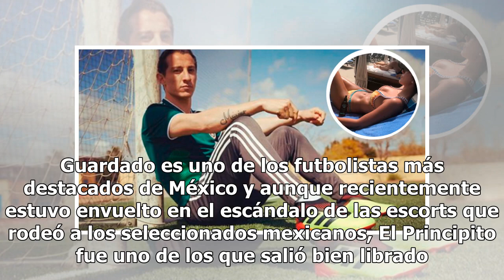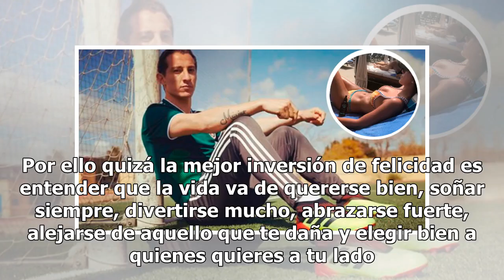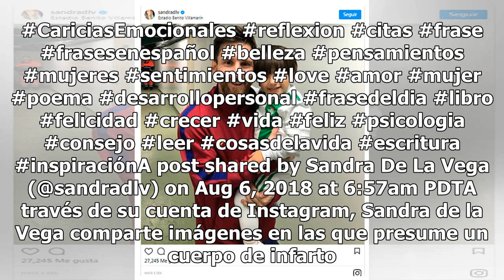Conoce a Sandra de la Vega, la sensual esposa de Andrés Guardado (FOTOS)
Andres Guardado acaba de finalizar su cuarta experiencia en una Copa del Mundo y actualmente se encuentra en la ciudad de Betis, España, en donde iniciará una nueva temporada con el equipo Real Betis. Guardado es uno de los futbolistas más destacados de México y aunque recientemente estuvo envuelto ...